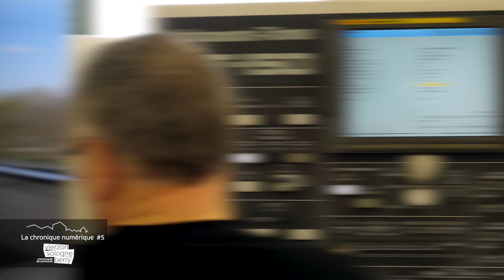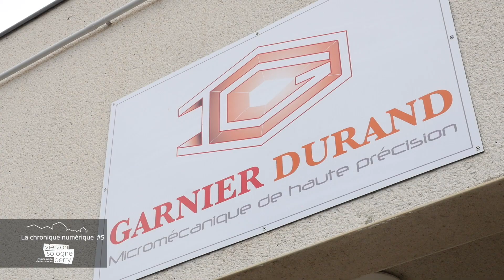Les chroniques numériques de Vierzon-Sologne-Berry Episode #5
Découvrez l'histoire numérique de Vierzon-Sologne-Berry.
Episode #5 : Notre écosystème numérique en lien avec les entreprises